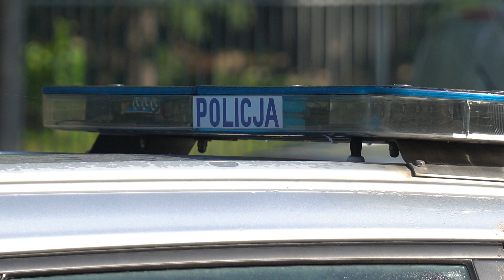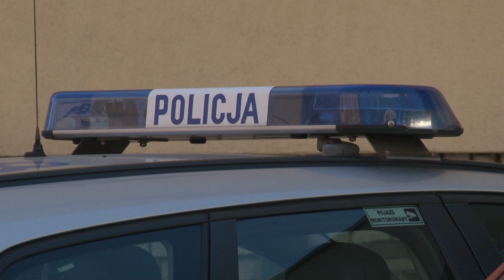Jeden mężczyzna wciąż poszukiwany, drugi został odnaleziony